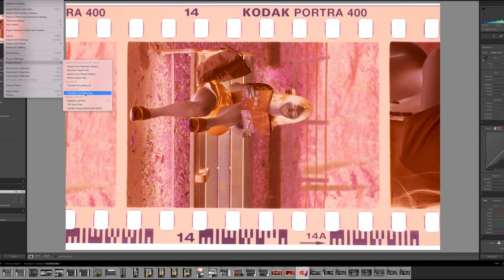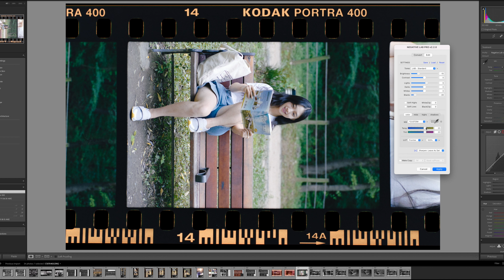2024년 라이카 콘텐츠 예고. 일년 안에 다 소개할 수 있을까? (핫셀블라드 X2D, 503CW, 리코 gr3x, 소니와 GM,G 렌즈들 외 다수)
안녕하세요. 앨런입니다.
2024년도는 콘텐츠 풍년인 한해가 될 것 같습니다.
작년에 정말 무섭게 신형 장비를 구매했습니다. 라이카 뿐 아니라, 핫셀블라드 그리고 소니 바디와 다양한 GM, G 렌드들까지. 여기에 리코 gr3x 와 다양한 조명까지 이야기하면 그냥 1년이 끝날 것 같습니다.

기존에 진행하던 인터뷰 콘텐츠- 라이카 M 유저에게 묻다- 도 계속 이어 나갈 예정이니, 정말 열심히 해야 할 것 같습니다.

그럼 올 한해도 제 채널 많은 사랑 미리 감사합니다.

영상에서 이야기한 디지털 - 필름 룩 만드는 소프트웨어 Dehancer 소개

참고로 이번 영상에 사용된 음원은
Artlist 에서 사용했습니다.

더라이프와 와 Artlist는 Affilate program으로 할인 이벤트를 제공하고 있습니다.
Artlist 더라이프 제휴 혜택 | 제휴 링크를 이용한 고객에게 2개월 무료사용권 추가

를 참고

영상속 컬러그레이딩은 필름 효과를 만들어 주는 Dehancer 를 활용했습니다.
Dehancer 소개 영상 보기 :
더라이프는 Dehancer 의 Affliate Program 파트너입니다.